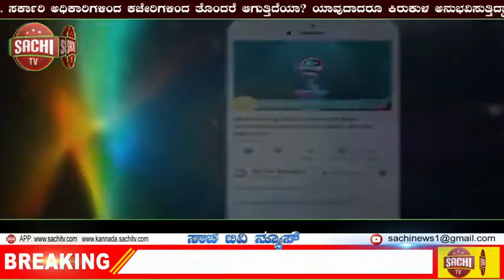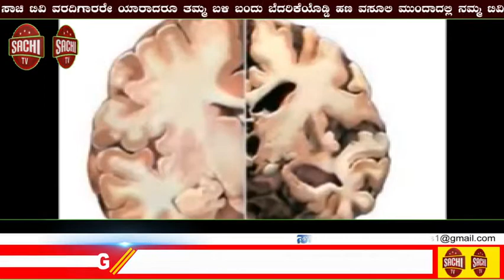ಕೊರೊನಾ ಜೊತೆ ಬದುಕುವುದನ್ನು ಕಲಿತ ಜನ, ಗರಿಗೆದರಿದ ವ್ಯಾಪಾರ ಚಟುವಟಿಕೆ | sachi tv